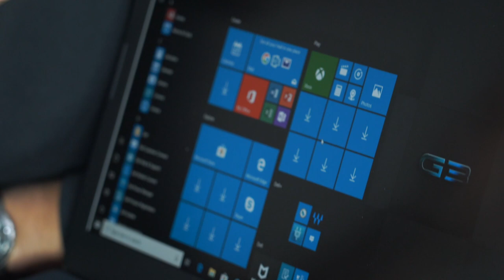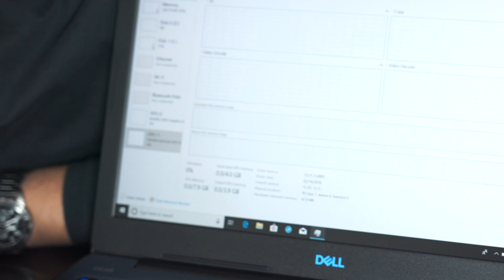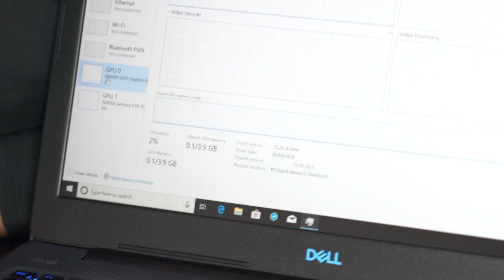New DELL G3 3579 Unboxing.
Purchased new dell laptop with 8th gen i7 hq processor. It has 8 gb ram, 128 gb ssd, 1 tb hdd, 4 gb 1050 TI graphics.